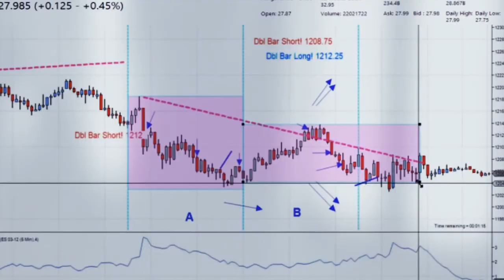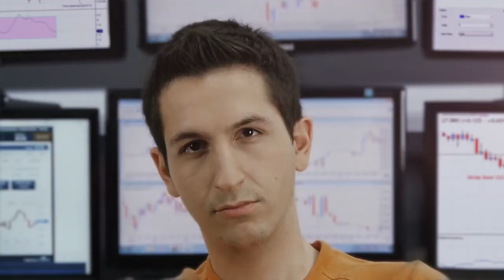Daily-12.08.2014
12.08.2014. Bankir-TV-MaxiMarkets. Бонус до 5000$